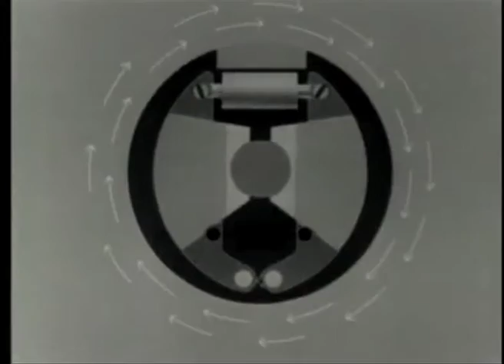YOU ARE THE FUTURE (Extract)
Extract by video Installation: "You Are The Future"
Video by: Roberto Rup Paolini
Face: Alberto Dedè